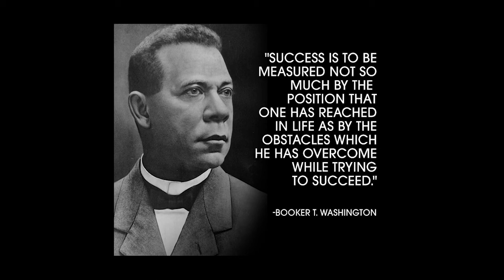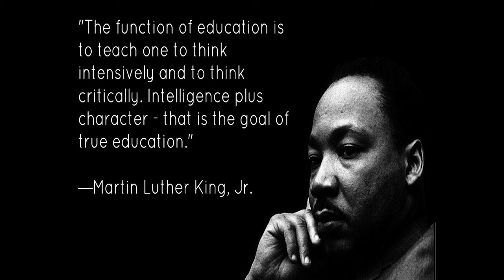ATLAS HALEY CLASS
Atlas Public School Black History classroom project